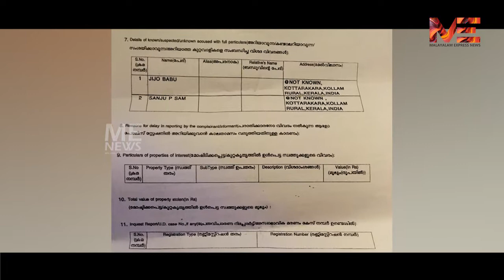ഈ തട്ടിപ്പിൽ കേരള കോൺഗ്രസ്സ്(ബി)ക്കും ഗണേഷ് കുമാറിനും എന്താണ് പങ്ക് ?